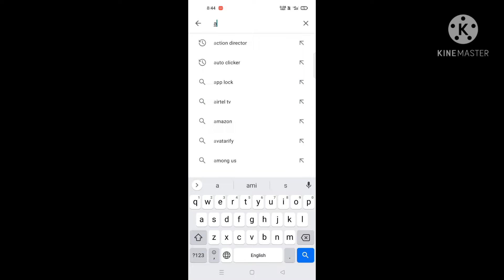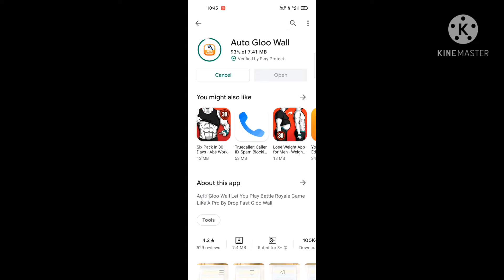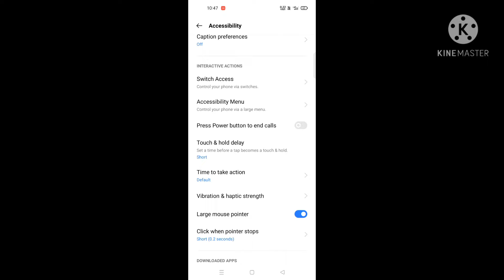Auto gloo wall tricks in free fire one tep situp gloowall new tricks 2021